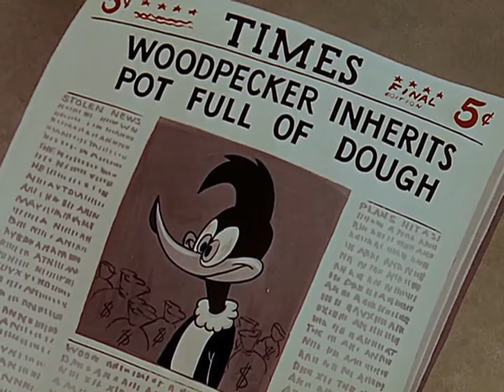Pica Pau - Um Tesouro Difícil (1955) (1080p)